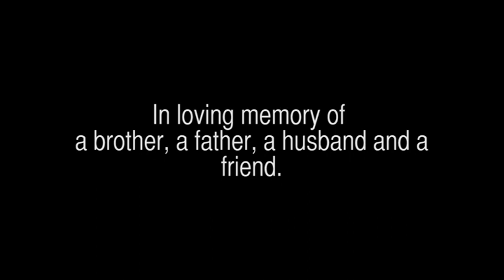InMemoryofBillLaignel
My father passed away on December 14th of this year, 2021.  With the help of my brother and sister, we went through four totes of pictures and came up with what we think represents the core of my father's life.  The people he touched and the difference he made in the world.